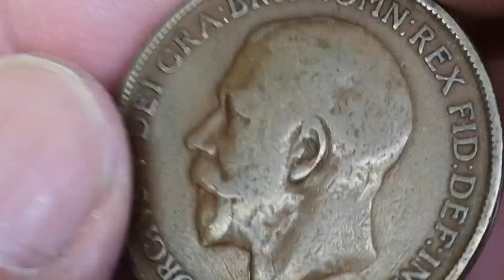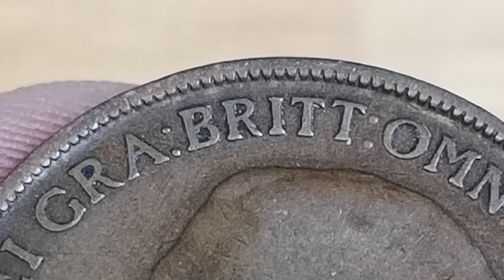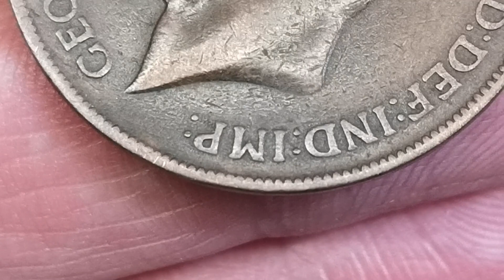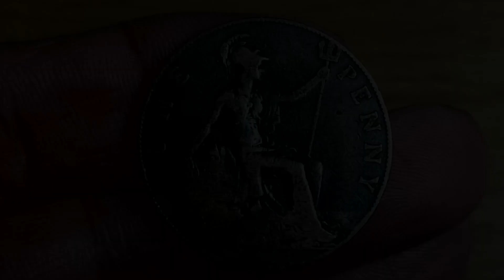Do You Have a Rare 1911 Penny?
The rare Hollow Neck 1911 variety penny is often referred to as the Gouby obverse x, and  it is estimated that around  50 of these coins have been found, but more are turning up, so this one is definitely worth looking for.